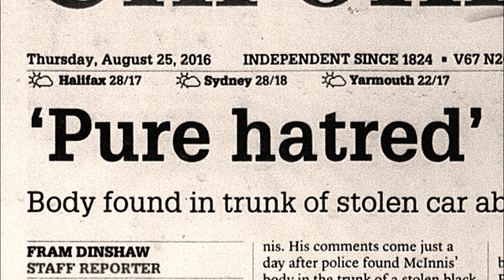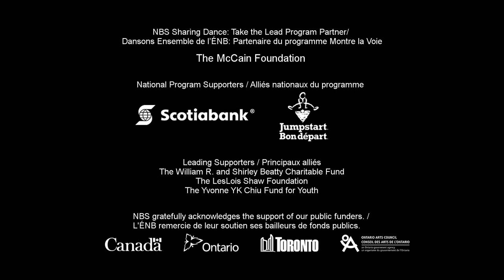NBS Sharing Dance with North Preston / Dansons Ensemble de l’ÉNB à North Preston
Over the past year, NBS Sharing Dance has been dancing and collaborating with the North Preston community. This is their story. This is North Preston.

Depuis un an, Dansons Ensemble de l’ÉNB danse et collabore avec la communauté de North Preston. Voici son histoire. Voici North Preston.